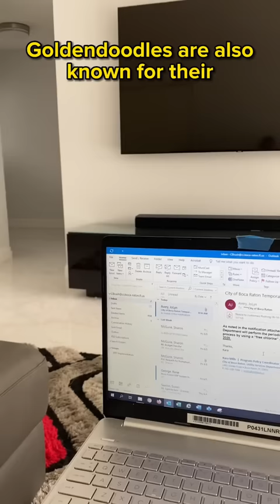So you think you want a Goldendoodle!?